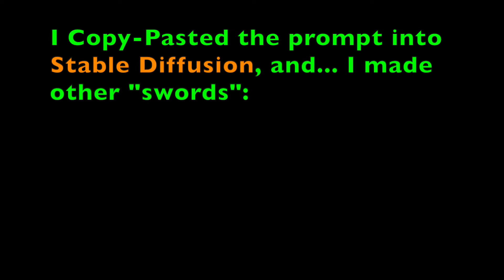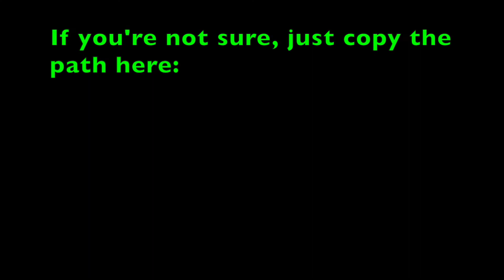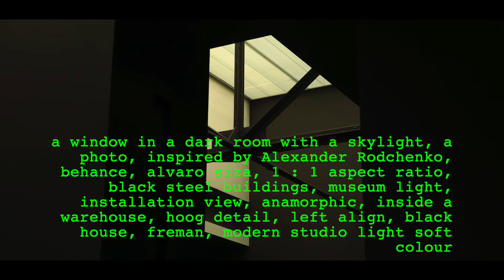Use Clip Interrogator to Find the Prompt of ANY Image (Stable Diffusion & Photographs) & Tips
It's made for Stable Diffusion, but I use it with photographs, Disco Diffusion, an...  any image.